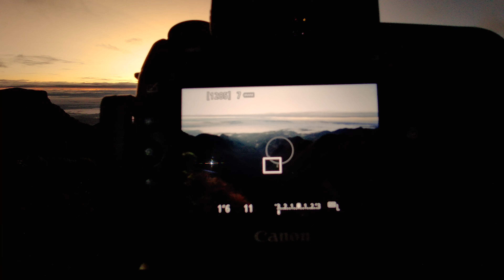Um PERRENGUE + LUZ Épica! [Canyons do Sul - Dias 7 e 8 - Canion Laranjeiras e Rio do Rastro, SC]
Fala galera!!!

Aconteceu! \o/

Finalmente, depois de 1 semana de chuva, neblina e nasceres e pores do sol frustrados, ele apareceu! O Sol resolveu dar as caras e nos presentear com um nascer do sol lindo na Serra do Rio do Rastro!

O tempo instável começou a deixar a região serrana do Sul do Brasil, e a sorte começou a virar para o nosso lado! Opsss, mas não se enganem, porque apesar disso passamos o maior perrengue com um pneu furado, que nos fez praticamente perder um dia de viagem. Tá tudo no vídeo, claro!

Nesse vídeo a gente vai fotografar dois lugares na cidade de Bom Jardim da Serra: a famosa Serra do Rio do Rastro, e o Canion Laranjeiras, que fica na fazenda Rincão da Palha. A gente foi extremamente bem recebido nesse lugar, e fizemos uma trilha animal com a Polenta, um cachorro simpatico demais, que tem até Instagram

👉 Se quiser apoiar este canal, conside se tornar membro, ter uma interação maior comigo e ter prioridade nas análises do Analisanono!

Equipamentos:
Cameras:
- Canon 5D mark IV
- Canon 80D
- Fimi Palm

Lentes:
- Canon EF 17-40mm f/4
- Canon EF 24-105mm F/4
- Canon EF 70-200mm F/4

Tripé:
- K&F Concept TC2534

- Filtros Magnéticos Kase

Audio:
- Gravador Zoom H1n
- Microfone Sony ECM-CS3